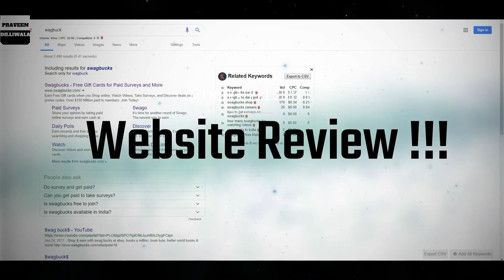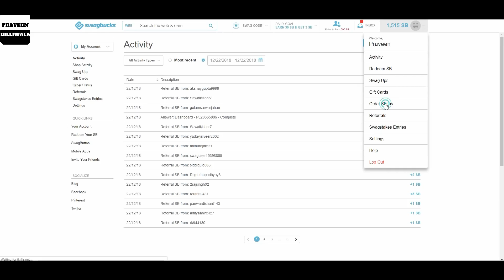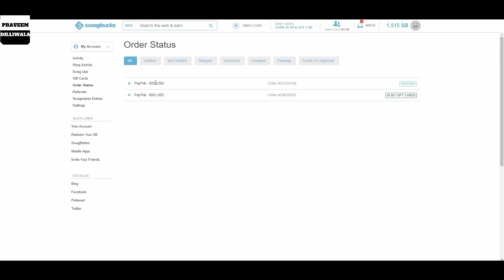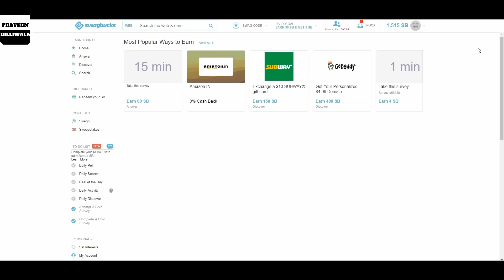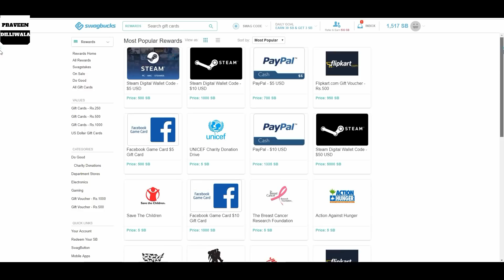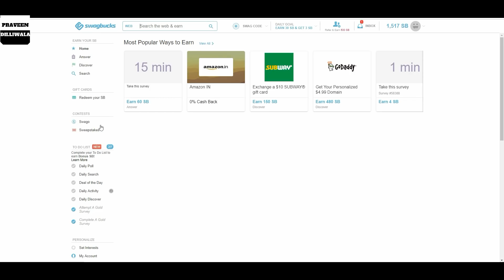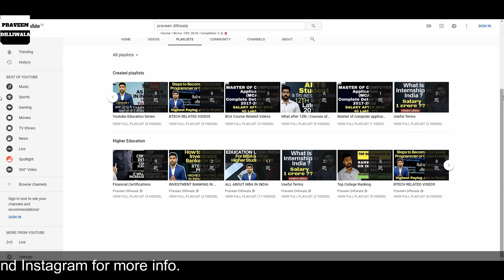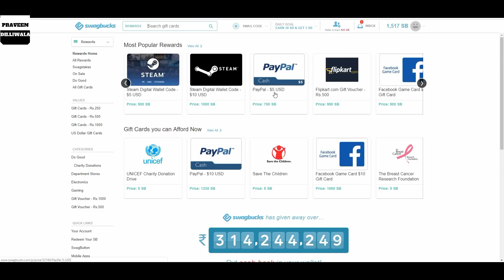Swagbucks Review Hindi | Fill Survey and Earn Money | My 4 Day Earning | Parveen Dilliwala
I make videos on:-
* Mobile earning apps
* New & Featured mobile apps
* Microsoft Excel, Word, PowerPoint learning tutorials for the beginners
* Microsoft Excel (formulas), Word formatting, and PowerPoint presentation sliding
* YouTube updates
* Graphic Design
* Image editing
* Animation Effects
* Video Editing
* Software installation process and errors solutions step by step
* Online and referral earning tips by Computer

Thanks for Your Support, I hope, my videos help you to learn more briefly in easy and helps you to grow up knowledge and personality in the future, So don't forget to subscribe to my channel and please like and share.

Arjit Kumar
Growing Gyan
Learn-Earn-Grow